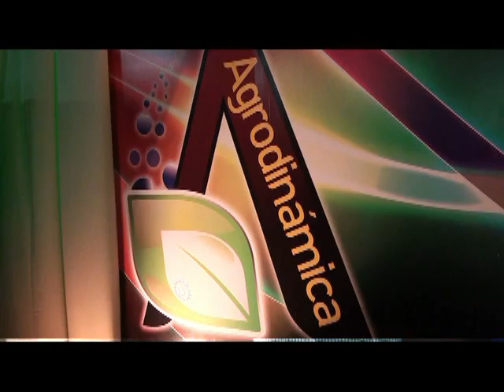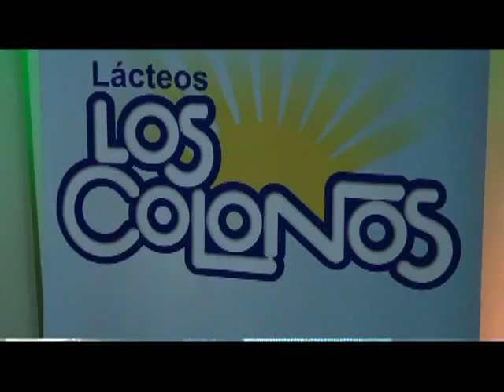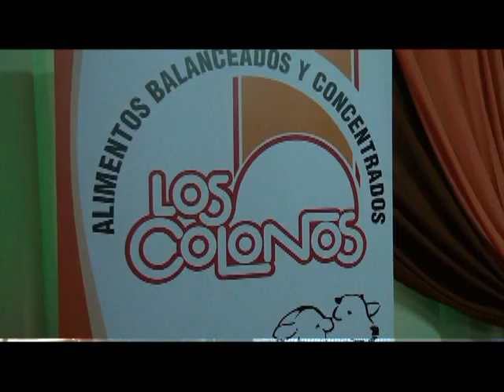Agustin Conrad Lanzamiento de la Agrodinamica